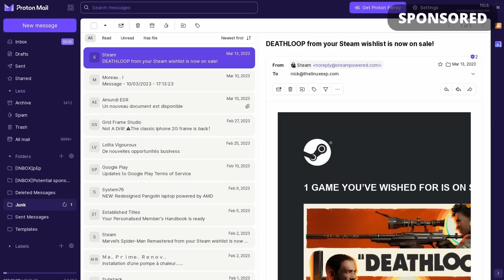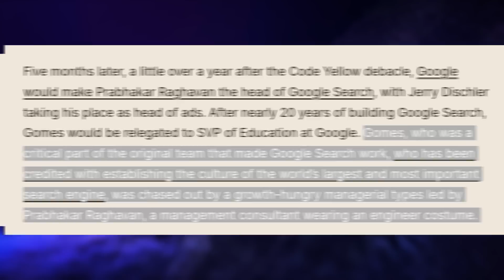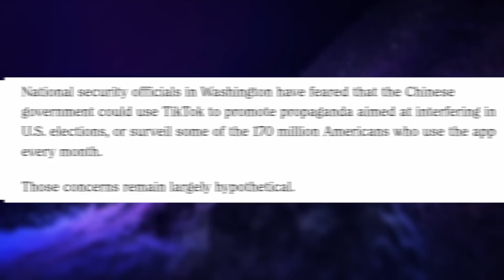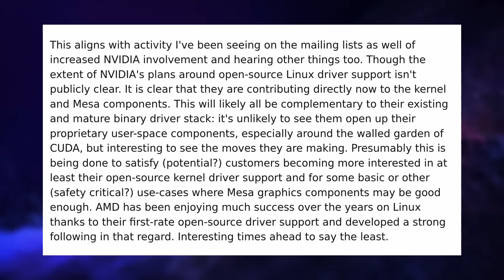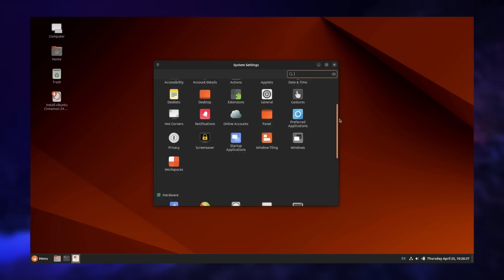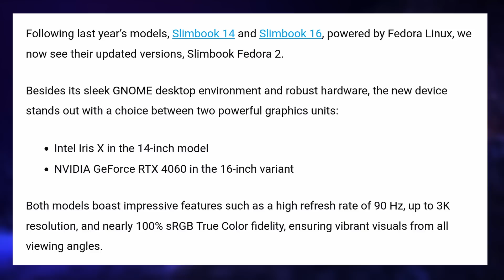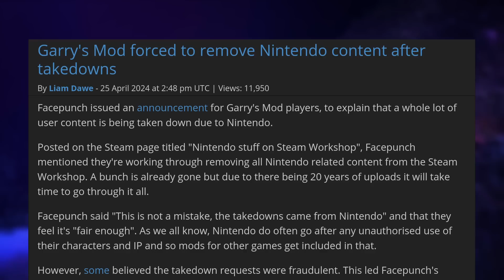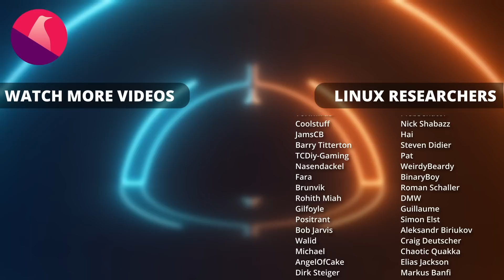US TikTok ban, Why Google sucks now, Nvidia contributes to NVK: Linux & Open Source News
Try out Proton Mail, the secure email that protects your privacy

Timecodes:
00:00 Intro
00:34 Sponsor: Proton Mail
01:55 The downfall of Google Search
04:28 US TikTok ban
06:59 Nvidia contributes to NVK
08:44 Ubuntu 24.04 is out
10:40 Fedora 40 is out
12:40 Gaming: NVK performance, Nintendo strikes again
15:46 Sponsor: Tuxedo Computers
16:49 Support the channel

The downfall of Google Search

The US really wants a TikTok ban

Nvidia contributes to NVK

Ubuntu 24.04 is out

Fedora 40 is out

Gaming: NVK performance, Nintendo strikes again